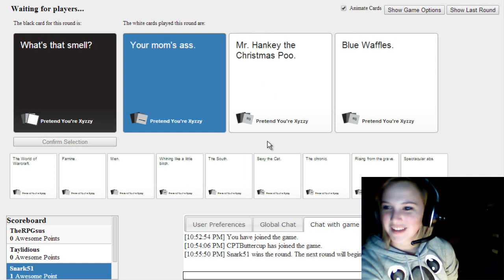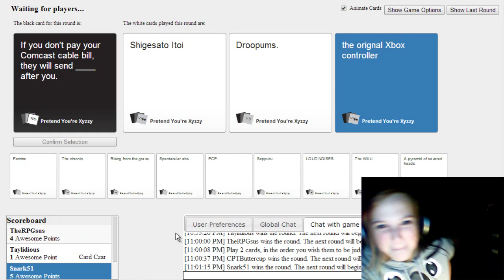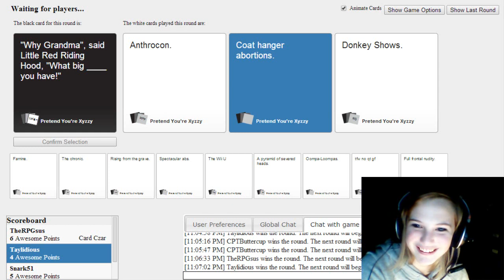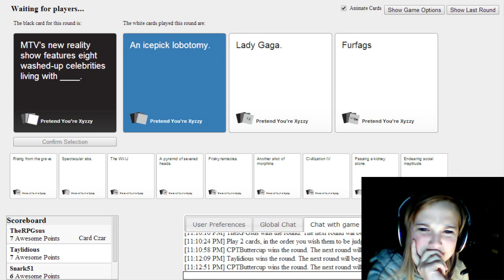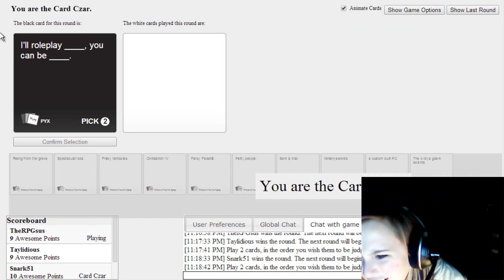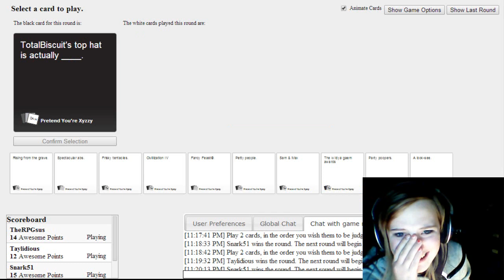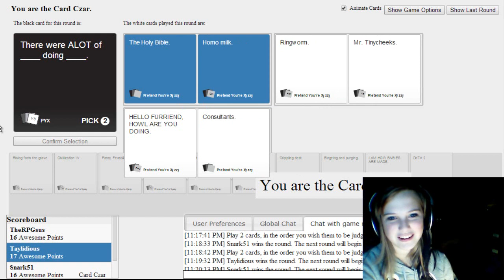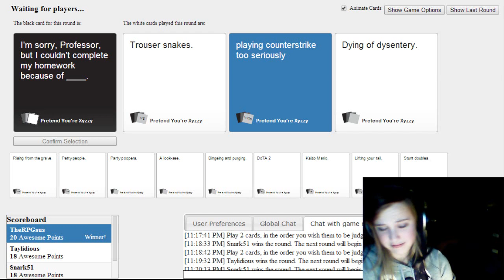Cards against humanity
It is time! Now we determine who is the dirtiest, most racist person! Here we are, having fun playing cards against humanity, now my favorite game! Just a reminder: The average game is about 45 minutes long. I'd love to try the card game!